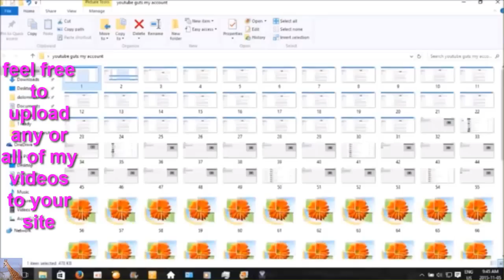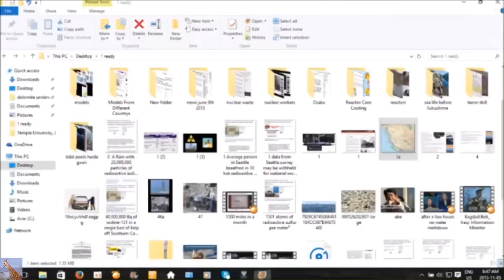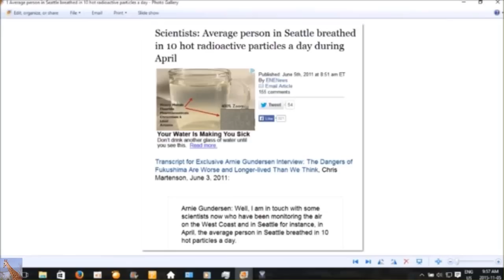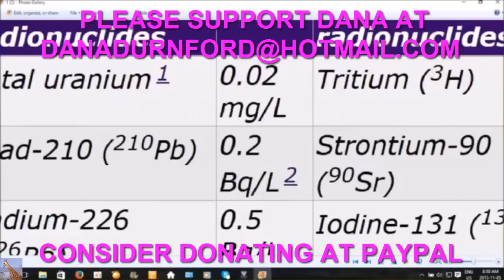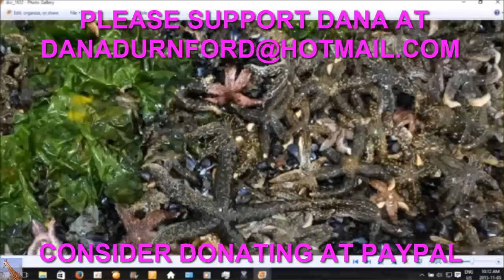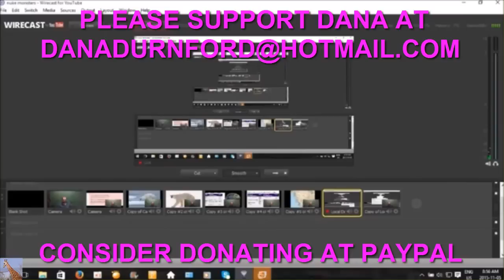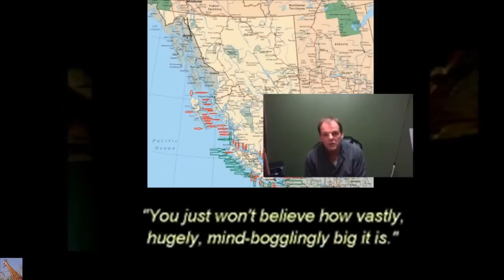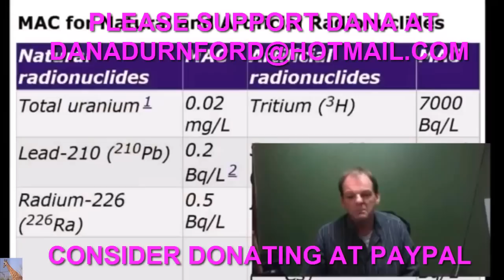BREAKING NEWS - Fukushima - Dana Arrested for Speaking the Truth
Japans Radiation SAFECAST The Ultimate betrayal Pt 2 of 5 . We break down SAFECAST & Temple University Massive Cover Up in this special 5 part series that got Shut down after episode two.
Here's the link to the video Dana is breaking down: Public Lecture Video(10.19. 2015) Fukushima Daiichi- a view from two sides of the Pacific Speaker: Ken O. Buesseler
Department of Maine Chemistry and Geochemistry, Woods Hole Oceanographic Institution, Woods Hole MA
Discussant: Azby Brown

Proof they are Lying about Iodine-131 "not being found" since 2011!
MAY 21, 2015: Iodine-131 detections in Finland and Norway preceded by detections in Japan.
SEPTEMBER 20, 2015 The highest I-131 density of this year detected in 2 Fukushima sewage plants
SEPTEMBER 13, 2015 Iodine-131 detected from dried sewage sludge in Funabashi city of Chiba
AUGUST 27, 2015 I-131 detected from dehydrated sludge of sewage plant in Gunma
JULY 8, 2015 Significant level of I-131 detected from dry sludge of Fukushima sewage plant after rain in May FUKUSHIMA i-131 hed fake
Proof they are Lying about Iodine-131 "not being found" in the water since 2011!
JULY 8, 2015 Significant level of I-131 detected from dry sludge of Fukushima sewage plant after rain in May
NOVEMBER 17, 2014 I-131 density spiked in sewage plant of Fukushima
DECEMBER 13, 2013 Tepco “Major release of fission product observed on 3/20~21/2011″ / “Spiked the radiation level in Kanto region”
JULY 2, 2013 [Iodine-131 detection in school lunch] Obihiro city, “Iodine-131 was mistakenly detected, possibly it’s Pb-214″
JUNE 30, 2013 “Iodine-131″ detected from various school lunch ingredients from North Kanto area